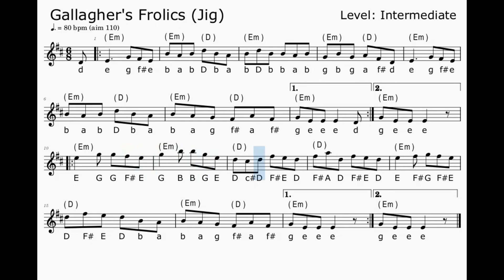Gallagher's Frolics (Jig)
Suggestions for a set, try it with Morrison's  and/or Bush on the Hill.